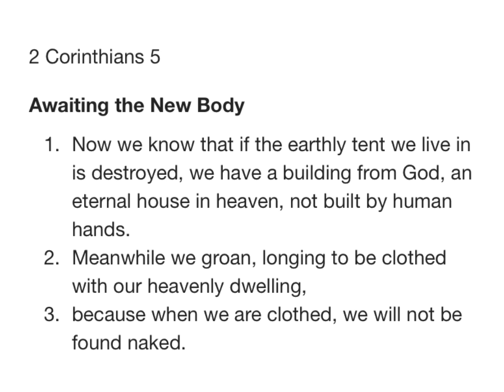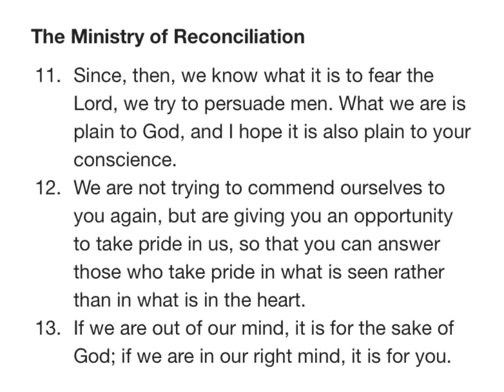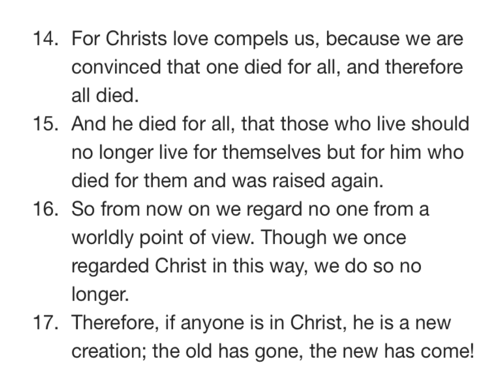2CORINTHIANS 5 NIV AUDIO BIBLE(with text)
Chapter

[0:00] Chapter 5
[0:01] Awaiting the New Body
[1:07] The Ministry of Reconciliation